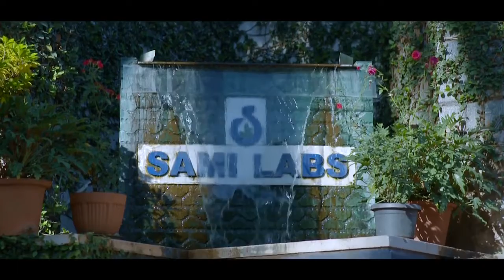Sami Labs SamiDirect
Sami Labs Limited is one of the leading Innovators,
Manufacturers and Suppliers of Standardized herbal
extracts, Nutraceutical fine chemicals, Probiotics
and APls which find use in Nutraceutical, Cosmetic, Personal care and Food formulationns.

Sami Labs Limited is privately held vertically
integrated research based health and wellness
company, set up in 1991 by Muhammed Majeed, Ph.D.

Sami Labs Limited is ISO 22000 certified and has a state of the art DSIR recognized Research
& Development center, NABL accredited Quality Control and Bio Research Labs and six USFDA audited manufacturing facilities in India as well as an
International Food Standard Certified & GMP facility in
Payson, Utah.

Sami Lab's International marketing arm Sabinsa
Group was founded in 1988 is based at New Jersey
(USA) & has close to 200 International patents with
strong international presence across all continents
and has received the prestigious Thomas Alva Edison
Patent Award from the Research and Development
Council of New Jersey in 2004, 2005 and 2009.

With the passion to innovate and achieve excellence in the health and wellness industry Sami Labs is surging ahead in domestic as well international markets.

 Mother Nature is the biggest chemist synthesizing
a wide variety of interesting and amazing chemical
moieties with potential benefits to mankind. Research
laboratories at Sami Labs Limited endeavor to tap this
immense natural potential to bring out products with
the goal of "Design to Delivery'.

To achieve this goal, several independent divisions
work with a synergistic approach and help profile
the product to meet international standards. The
innovations have brought us not just a rising arrow
in our growth chart, but also have won us several
accolades and awards, national and international.

Company Slogan Where Innovation is a Tradition®